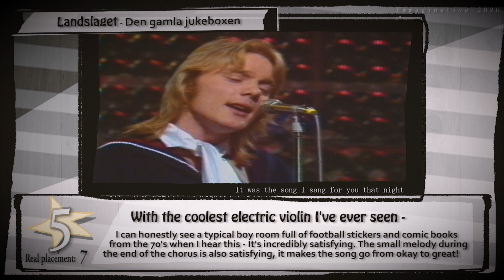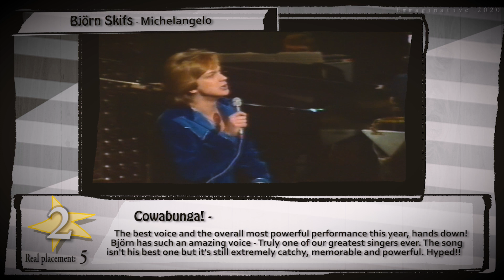Melodifestivalen 1975 - My Top 10 [HD w/ Subbed Commentary]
☮ Please read ↴
I still love the 70's! ❤

Many great entries this year, many which I've heard before. It was very hard to not put my n.2 as the winner because daaaayum it's such a great performance! But when it comes to pure heart, the n.1 is always and will always be my n.1 ❤

No top for 1976, since we didn't arrange a competition that year. So I'll see you in 1977!

Once again it seems Youtube made this pretty unsynced... Damn.